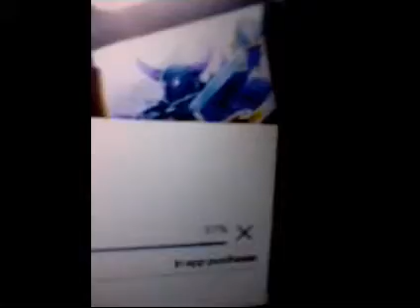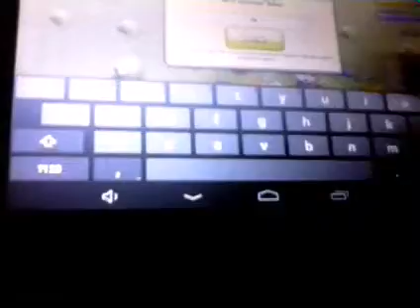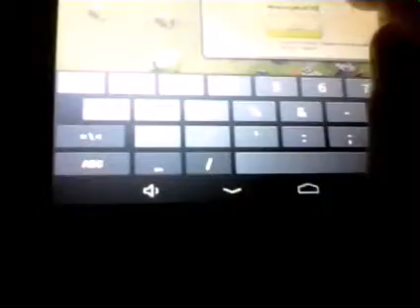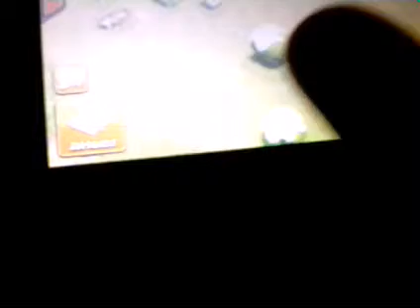Clash of clans Let's play: #1 |THWGvlogs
The start of my new clash of clans let's play!!